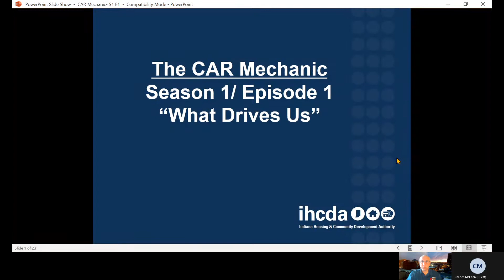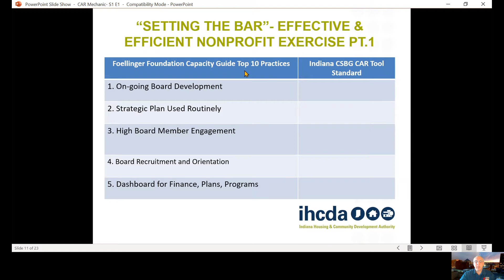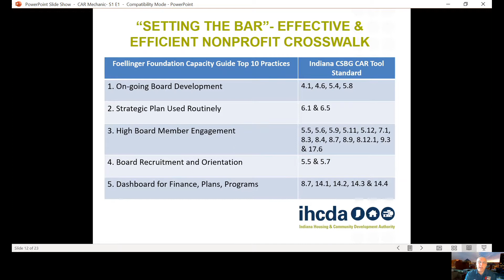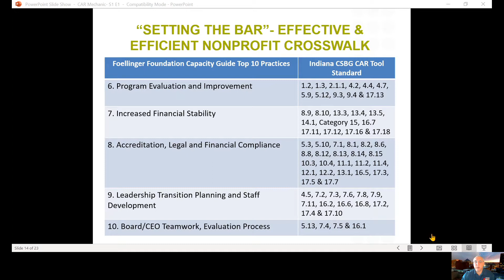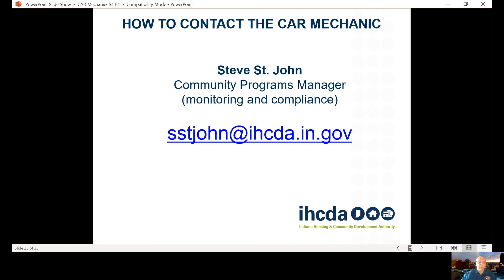The IHCDA CAR Mechanic Episode 1 Capacity Building 6 3 2021